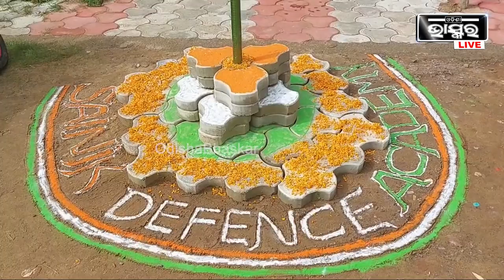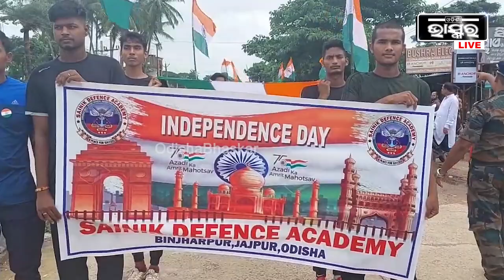ସୈନିକ ଡିଫେନ୍ସ ଆକାଡେମୀରେ ୭୬ ତମ ସ୍ୱାଧୀନତା ଦିବସ ପାଳନ I ୫୦ ମିଟରର ଜାତୀୟ ପତାକା ଧରି ଶୋଭାଯାତ୍ରା I